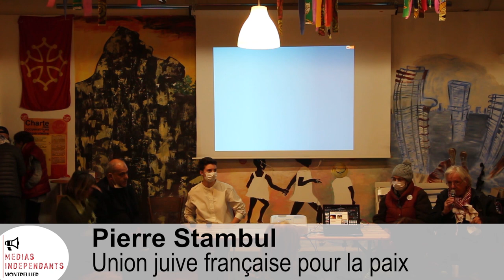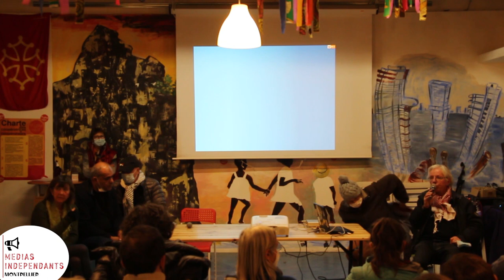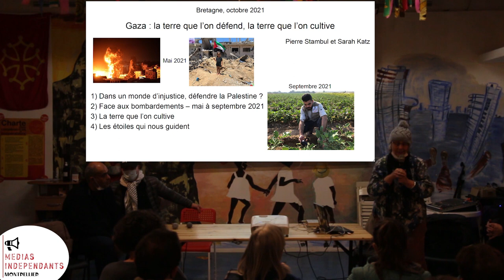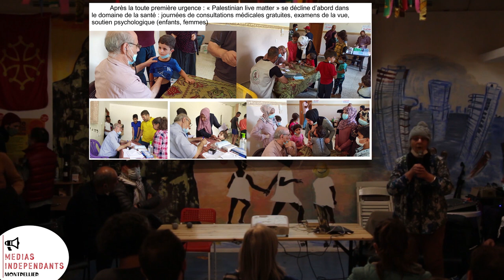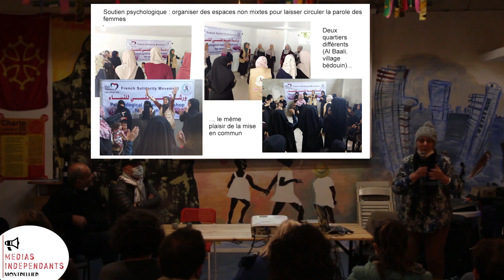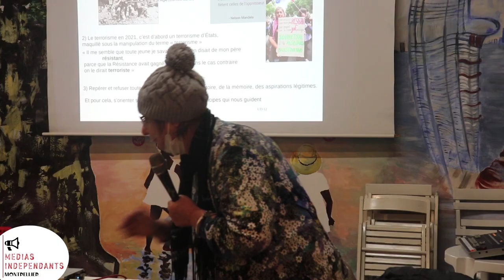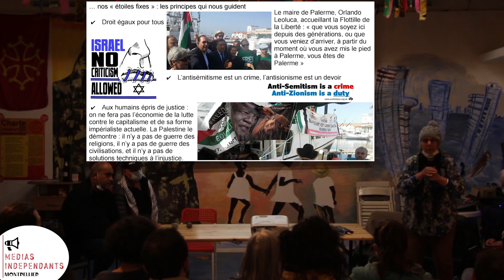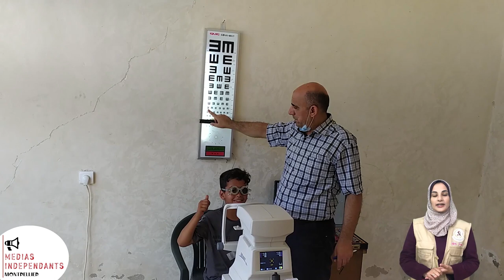Une soirée avec Gaza l'indomptable - Partie 1 - 17/01/22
En présence d’un Palestinien venu de Gaza, et en lien sur place par visio-conférence, les Medias indépendants de Montpellier ont fait entendre des voix de la résistance, actives pour que la société sous blocus ne s’effondre jamais